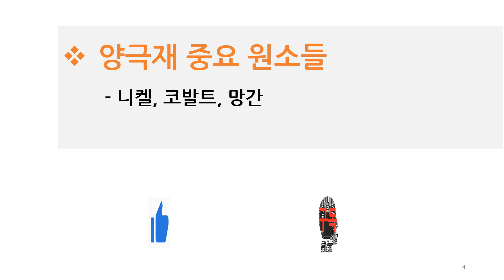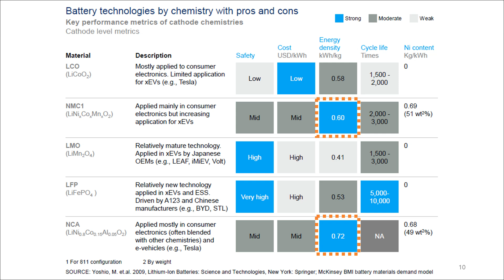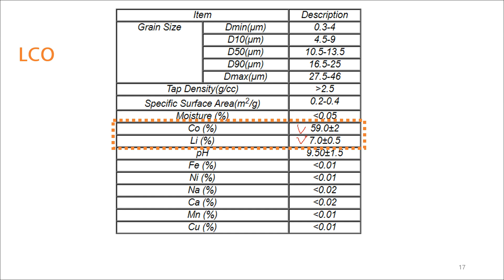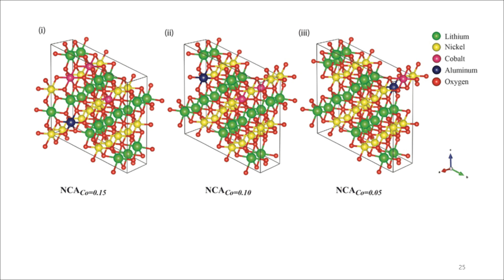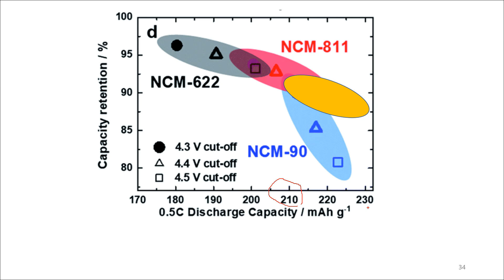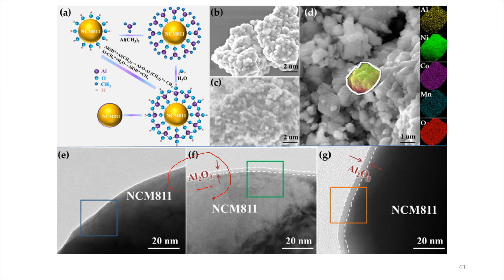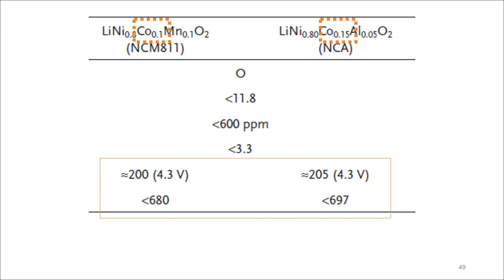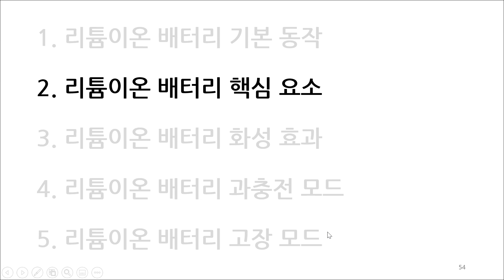리튬이온 이차전지 기술 : 최신 양극재 기술설명 (NCM 811, 9½½, NCA)[자막]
* 설정 - 자막 누르시면 자막을 볼 수 있습니다.
1. 양극재 중요 원소들
     - 니켈, 코발트, 망간
2. NCM 111 → NCM 9½½
     - Lithium Nickel Manganese Cobalt Oxide
3. 양극재 구조
     - Crystal Structure
4. 니켈이 늘어나면 생기는 문제점
     - 해결 방안
5. NCA vs NCM
     - NCMA, Cobalt free
6. 리튬이온 배터리의 미래 ?
     - 리튬 대체 물질 ? 나트륨